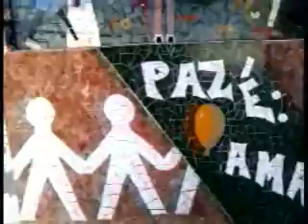bike no candeal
Uma volta pelo Candeal